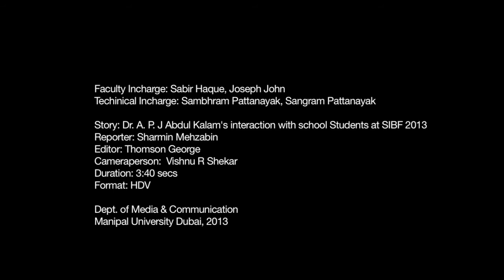SIBF2013 - Dr.A.P.J Abdul Kalam 'Student Session'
A special feature of the Sharjah International Film Festival 2013 are its Student Interactions. This is has a very special guest - Dr. A.P.J Abdul Kalam.

Sharmin Mehzabin brings you the best moments from the session.

Dept. of Media & Communication,
Manipal University Dubai 2013